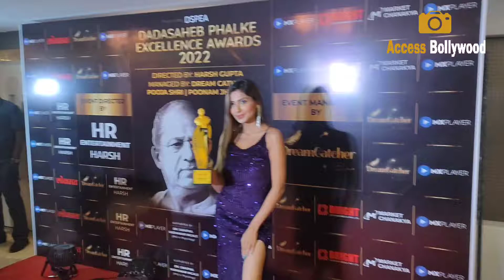Sana Sultan Khan At Dadasaheb Phalke Excellence Awards 2022